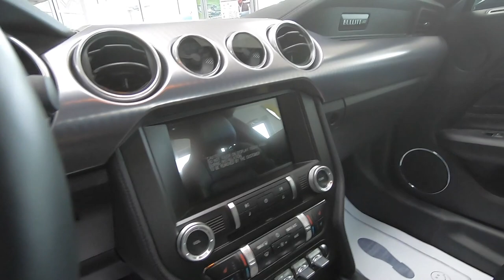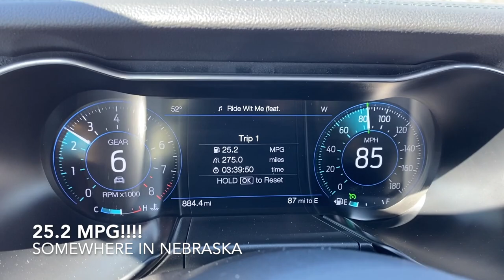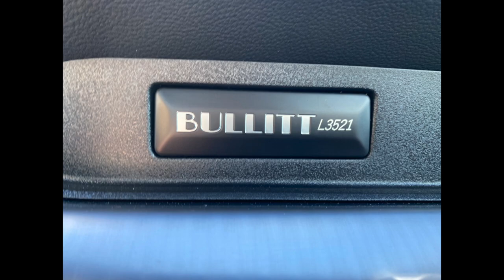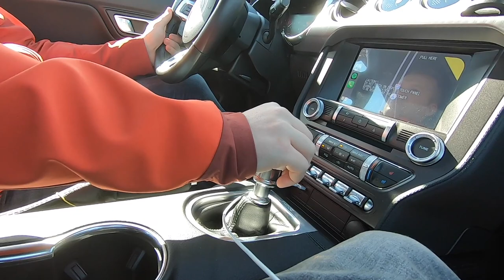Part 2: Taking Delivery of My 2020 Bullitt Mustang - I ALMOST WRECKED MY NEW CAR!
It's finally time to reveal my new car for the channel: A 2020 Ford Mustang Bullitt. Couldn't be more stoked for this new ride and to bring you guys amazing content with it. We ran into horrible roads in Wyoming and at some points I couldn't even see anything. We laughed, we cried, we almost died. But we made it back in one piece! Thanks for your help on the video work Josh!

Places We Ate:
Omaha, NE- Cascio's Steakhouse
North Platte, NE - Raising Caines
Rawlins, WY - Anong's Thai Cuisine
Rawlins, WY - Penny's Diner
Lehi, UT - Tsunami

Movies Watched: Training Day, The Other Guys, Fast Five, SWAT, Sicario 2, Land, Brian Regan - On The Rocks

Favorite Drink - Pear Red Bull (Hard to Find)

Places we stayed:
Omaha, NE
Rawlins, WY (Snowy Hell)

CAR WASH SOAPS - NO FAVORITES YET
Adams Car Shampoo
Griot’s Garage Brilliant Wash
Turtle Wax ICE Snow Foam

BEST CAR WASH SOAP TO STRIP WAXES AND SEALANTS
Turtle Wax Max Power

BEST GLASS CLEANER
Stoners Invisible Glass Cleaner

BEST DEGREASER
Super Clean Degreaser

BEST WHEEL AND TIRE CLEANER
Americana Global Wheel & Tire Brakedown

GREAT WHEEL AND TIRE CLEANER ON A BUDGET
Meguiar’s Hot Rims

BEST QUICK DETAILER
Griot’s Garage Speed Shine

BEST RINSELESS WASH
Optimum No Rinse Waterless Wash

BEST TOPPER/GLOSS ENHANCER
Auto Fanatic 007 Gloss Enhancer

BEST PAINT SEALANT
Turtle Wax Seal N Shine

BEST SPRAY WAX
Turtle Wax ICE Spray Wax

BEST INTERIOR DETAILER
Jax Wax Total Interior

BEST CARPET AND VIYNL CLEANER
Griot’s Garage Total Interior

BEST METAL POLISH
Mother’s Mag and Aluminum Polish

BEST TIRE DRESSING
Dura Coating Tire Dressing

BEST MICROFIBER TOWEL
Rag Company Edgeless Micro Fiber Towels

BEST IRON REMOVER
Meguiars Ultimate All Wheel Cleaner

Video Shot with Go Pro Hero 7
Suction Cup Mount for Car